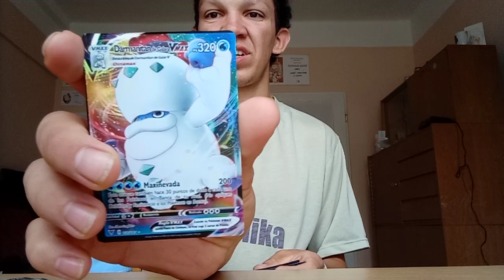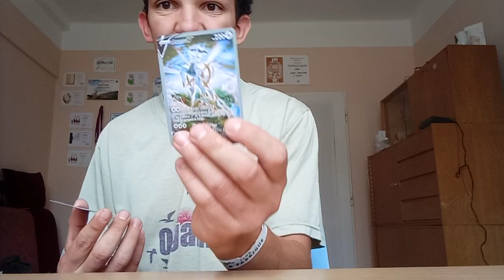OTEVÍRÁNÍ POKÉMON ASTROS BROLLANTES 2#pokémon